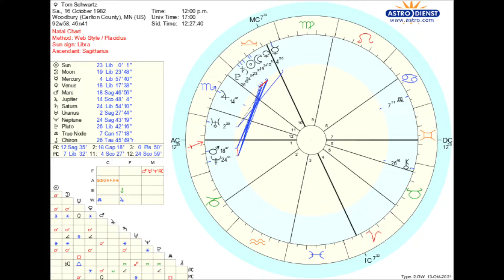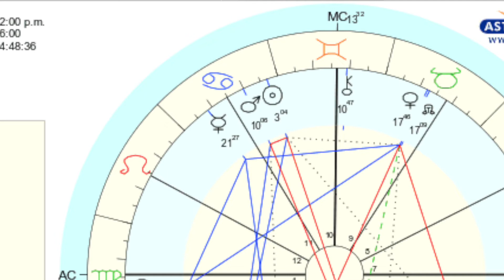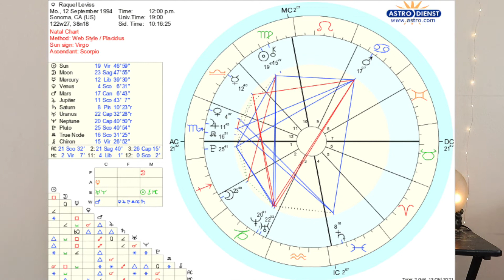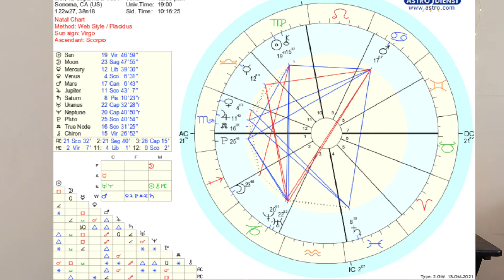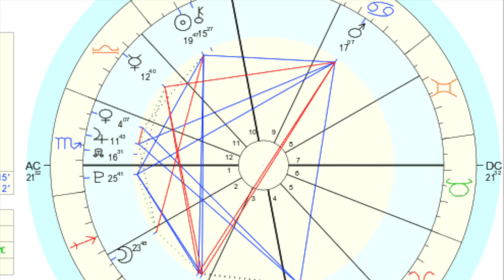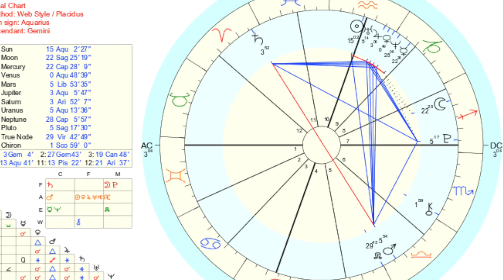The ASTROLOGICAL BIRTH CHARTS of Vanderpump Rules Season 9 Cast Members: Pop Culture Astrology 🍸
POP CULTURE ASTROLOGY is back with Vanderpump Rules Astrology! In this installment, we're taking a dip into the BRAVO waters by exploring the astrology natal charts of the season 9 cast members for Vanderpump Rules. We take it chart by chart, analyzing why Scheana's Sagittarius moon makes her "good as gold," how similar Ariana and Tom Sandoval's charts are and why Schwartz needs to be mindful not to hold Katie back with his moon on her south node, and so much more!

🌟  TIMESTAMPS 🌟
The Astrology of Tom Schwartz: 2:14
The Astrology of Katie Maloney: 5:13
The Astrology of Ariana Madix: 8:06
The Astrology of Tom Sandoval: 10:45
The Astrology of Scheana Shay: 14:18
The Astrology of James Kennedy: 16:24
The Astrology of Lala Kent: 19:17
The Astrology of Raquel Leviss: 21:29
The Astrology of Charli Burnett: 24:11

I take requests, so please comment what you would like to see.